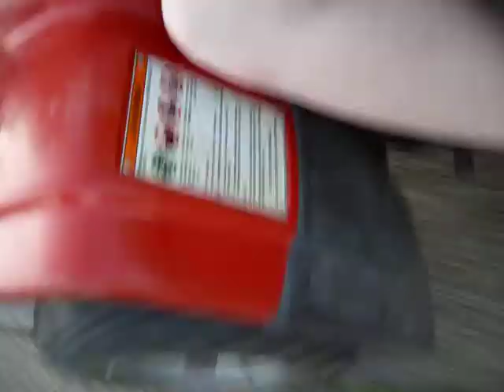Fourwheeler ride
Riding around going on two wheels through the neighborhood. Eventually some FAGGOT snitched on us, and the sherrif came and NO MORE FUN =[

But it was fun while it lasted? :]